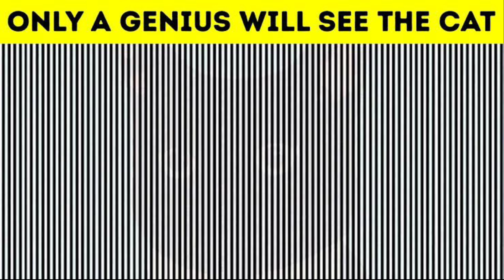घर Ke Andar घर Ke Bahar // Yah Video Sabse Alag Hai. Really Different // Amazing Talent 😱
घर Ke Andar घर Ke Bahar